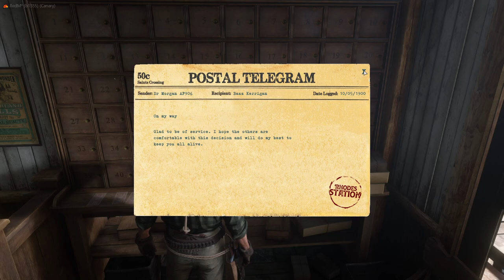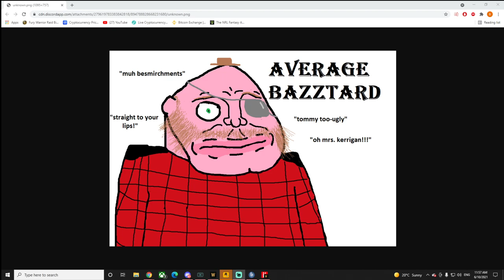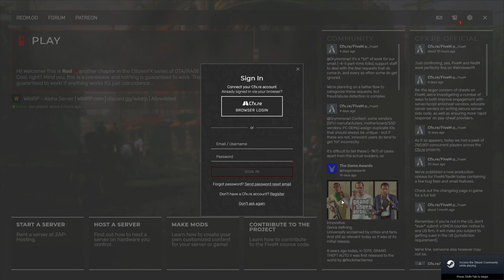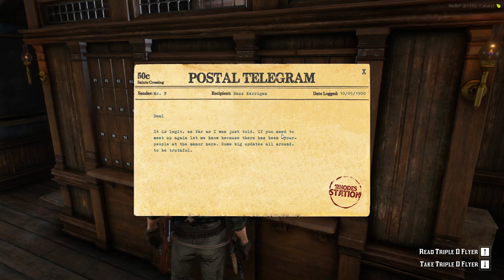The Ballad of Bazz Kerrigan |Episode 27